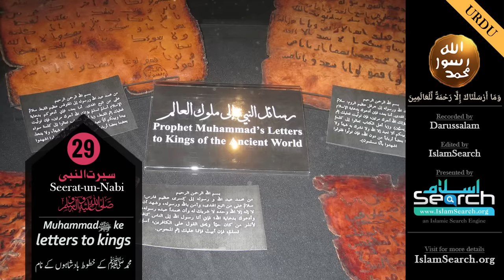(29) Letters of Prophet Muhammadﷺ to kings - Seerat-un-Nabi ﷺ - Seerah in Urdu - IslamSearch.org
Seerat-un-Nabi Series in Urdu started by IslamSearch.org and in this series we used the symbol of Prophet Muhammad (s) seal and today this seal is used by some "extremist" group and we want to make this clear to the masses that using Prophet's seal cannot make someone a true Muslim unless he/she follows the Quran and hadith as understood by the Prophet and his companion.
Thus, here we are presenting the life of Prophet Muhammad(s) who was best to his family, companion and to the world and taught us to spread peaceful teaching of Islam to masses and explain the beauty of Islam.

Its Objectives is to provide Authentic Islamic information available on scattered websites to mankind (Muslims and non- Muslims) of the world and to educate them with the Authentic Teachings of Islam in compatibility with Muhammad (saw) and as understood & practiced by Sahaba Akraam (r) .

Quran Search
Ahadees Search

Quranic Illustrations
Learn Quranic Arabic
Ramazaan Reminders
Inspiring Videos
24/7 Islamic TV Channels